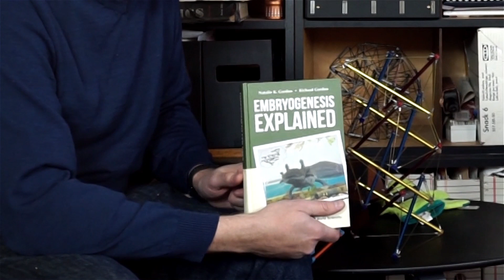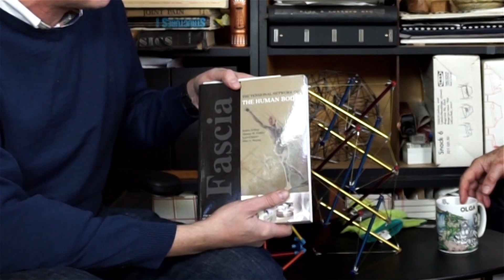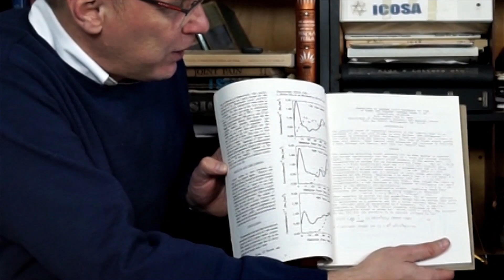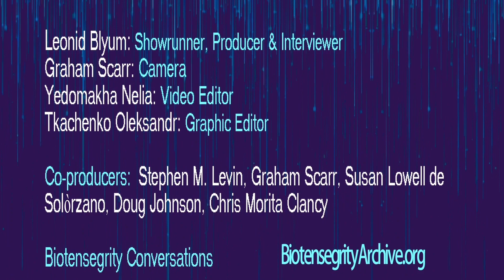Ep 13. Pelvic and Spinal Mechanics. In Search of a Much Better Model.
Pelvic and Spinal Mechanics. In Search of a Much Better Model.
Everything I know Series!
Featuring Stephen Levin and Leonid Blyum.

✨Help support by giving a Thumbs up! and clicking the Follow Button!

To join us online, or to learn about BiotensegriTea Party events and other Archive news, please join our email list

This channel is a production of the Stephen M Levin Biotensegrity Archive, a 501(c)(3) nonprofit based in Washington DC.